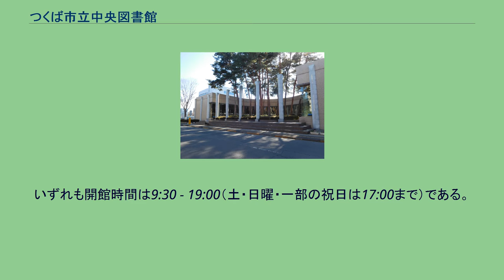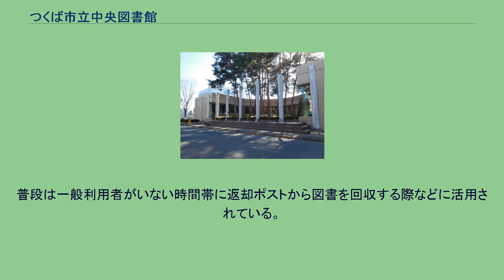つくば市立中央図書館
つくば市立中央図書館（つくばしりつちゅうおうとしょかん）は茨城県つくば市吾妻二丁目にある公共図書館である。
つくば文化会館アルス内に併設されている。
つくば市内には、ほかに4つの交流センター図書室を設置している。
1990年（平成2年）6月9日開館。
それまでは1981年（昭和56年）2月開設の図書館情報大学附属図書館（現・筑波大学附属図書館 図書館情報学図書館）が公開図書室を設置して、公共図書館としての機能を代行してきた。
行政組織としてのつくば市立中央図書館は、課と同等の扱いであり、施設管理、図書の選定・保存・除籍、広報等を行う管理係と、図書館資料の貸出・返却業務、自動車図書館の運行、図書館の各種企画等を行うサービス係の2係を置く。
またつくば文化会館アルス2階のアルスホール（つくば市視聴覚センター）の管理は中央図書館管理係の業務となっている。
いずれも開館時間は9:30 - 19:00（土・日曜・一部の祝日は17:00まで）である。
オンラインで中央図書館と結ばれており、図書館利用カードも共通である。
貸出中の資料について、予約サービスを行っている。
予約はつくば市立中央図書館の公式ウェブサイトから、または館内で行うことができる。
電話番号もしくはメールアドレスを登録しておけば、予約した資料が返却されたときに連絡を受けられる。
予約の上限は10冊。
つくば市では、自動車図書館「アルス号」として移動図書館のサービスを市内48地点で展開している。
図書の貸出だけでなく、利用者登録や予約もでき、借りた本はアルス号・中央図書館・交流センター図書室のいずれかで返却する。
自動車図書館の維持管理費は教育委員会の予算ではなく、市長部局予算である。
中央図書館では毎年春に絵本紹介講座を開催している。
この講座の参加者からの要望で、2015年（平成27年）より乳幼児向けのおはなし会「おはなしぶんぶん」を開いている。
おはなしぶんぶんでは、絵本の読み聞かせだけでなく、手遊びやわらべ歌を取り入れるのが特徴で、当初は乳幼児とその母親が参加者の中心であったが、2017年（平成29年）現在は父親や祖父母の参加者も増えている。
おはなしぶんぶんの効果かどうかは不明であるが、来館者数の減少傾向に対して絵本の貸出数は増加している。
つくば市役所で使っていた運搬ロボット「サウザー」を2018年（平成30年）3月下旬から試験導入している。
サウザーはつくば市内のベンチャー企業が開発したもので、先導者を自動追尾し最大120 kgのものを運搬可能なロボットである。
普段は一般利用者がいない時間帯に返却ポストから図書を回収する際などに活用されている。